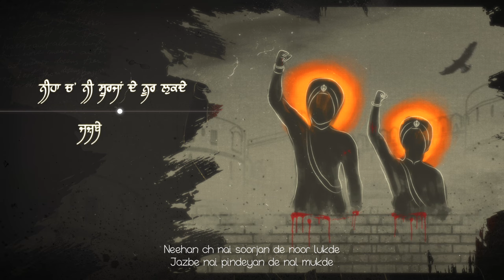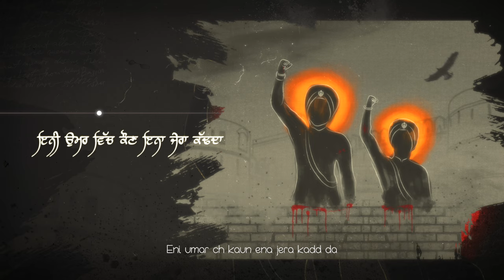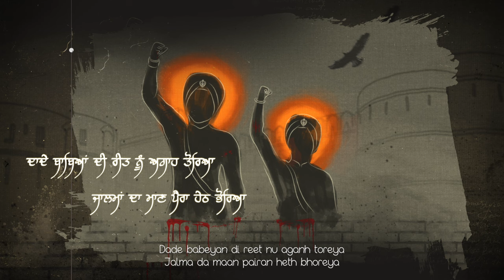Fateh (Official Lyrical Video) Ammy Virk | Bir Singh | Avvy Sra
Song: Fateh
Singer: Ammy Virk
Lyrics & Composition: Bir Singh
Mixing & Mastering: Yograj Singh, Suyash
Artwork & Video editing: Sardaar Saab Designs
Business Manager: Gurneet Singh